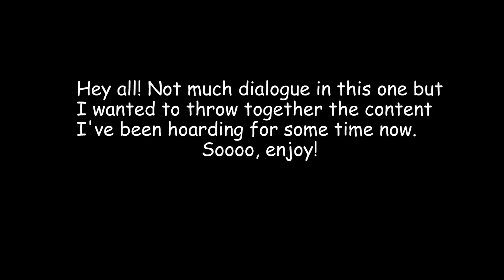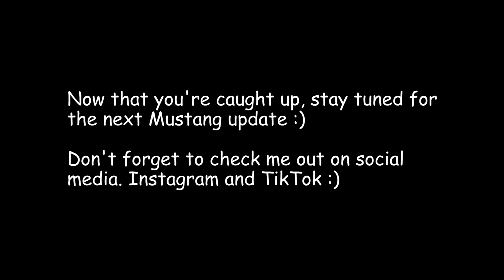Putting Together My Turbo Piping | Turbo LS Mustang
I wanted to get you all up to speed on pretty much where the mustang is in progress. Welded up my hot side, gotta add a BOV to my cold side but other than that, she's good. Next up is cooling, or maybe tackle some oil supply things.